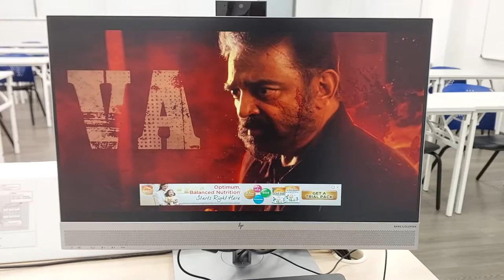Going To Cinema Teather After 3 Years! | Jay's Vlogs #46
My apologies for quality drop at certain part of the videos.

This vlog was shot in Samsung Galaxy A73.